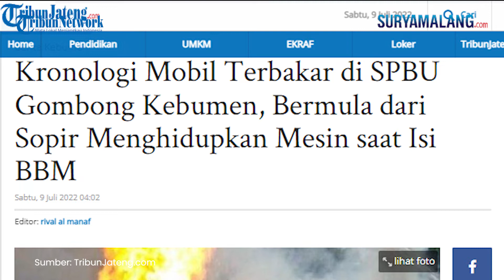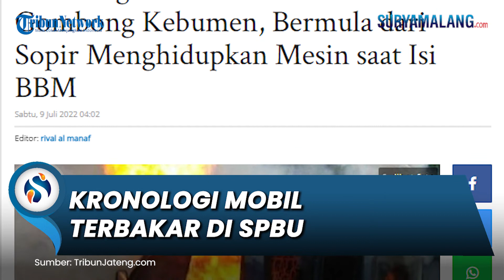Polisi Ungkap Kronologi Mobil Terbakar di SPBU Gombong Kebumen, Sopir Hidupkan Mesin saat Isi BBM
SURYAMALANG.COM - Polisi menjelaskan kronologi sebuah mobil terbakar di SPBU Wero, Kecamatan Gombong, Kabupaten Kebumen, Jawa Tengah.

Kini setelah polisi memberikan kronologi, penyebab terbakarnya mobil itu jadi terungkap.

Petugas kemudian berusaha mendorong mobil agar menjauh dari mesin pompa BBM.

Kasubsi Penmas Aiptu S Catur Nugraha mengatakan, peristiwa tersebut terjadi pada hari Kamis (7/7/2022) sekitar pukul 20.20 WIB.

"Informasi yang kami peroleh, mobil itu langsung bisa dipadamkan sebelum api membesar.

Tidak ada korban jiwa dalam peristiwa tersebut," kata Catur melalui keterangan resmi, Jumat (8/7/2022).

Mobil jenis Suzuki Carry warna hijau itu diketahui milik Teguh (45), warga Desa Tegalsari, Kecamatan Adimulyo, Kebumen.

Kapolsek Gombong AKP Heru Sanyoto mengatakan, kebakaran disebabkan percikan api dari mesin mobil yang dihidupkan saat pengisian BBM jenis Pertalite.

Heru menjelaskan, pemilik kendaraan saat itu mencoba menyalakan mesin saat proses pengisian BBM.

Saat mesin menyala, tiba-tiba muncul percikan api dari bawah mesin menyebabkan kebakaran mobil.

"Itulah mengapa kita harus mematikan mesin saat pengisian BBM, untuk menghindari hal semacam ini."

"Beruntung petugas SPBU sigap memadamkan menggunakan APAR," kata Heru.

Heru mengatakan, mobil berhasil dipadamkan dan didorong jauh dari mesin pompa.

Tak lama kemudian mobil kembali bisa dinyalakan lalu dibawa pulang oleh pemilik.

"Semalam mobil langsung dibawa pulang oleh pemiliknya. Masih bisa jalan mobil itu," ujar Heru. (*)

Artikel ini telah tayang di TribunJateng.com dengan judul Kronologi Mobil Terbakar di SPBU Gombong Kebumen, Bermula dari Sopir Menghidupkan Mesin saat Isi BBM,